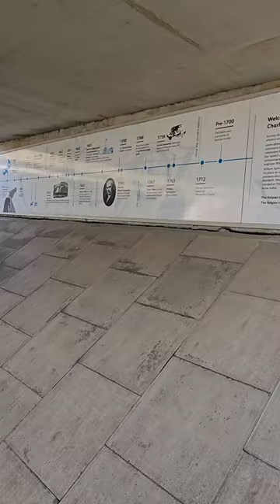Day 38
I have 63 days until I run the AJ Bell Manchester 10K run.
Within this 100 days I will be challenging myself to take 10,000 steps a day. This should total 1 Million steps by 26th May 2024.

I am doing this for the charity, "Cancer Research" please see my charity page below if you would like to make a donation.

I will also be uploading a daily vlog detailing my progress, (Total steps so far for all 100 days,) Please subscribe if you would like to follow me, And a thumbs up for motivation